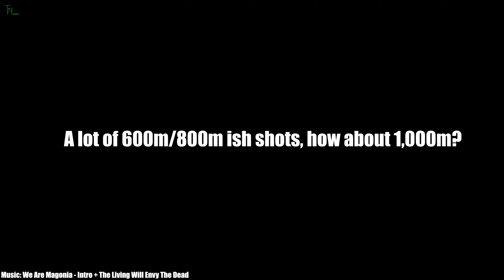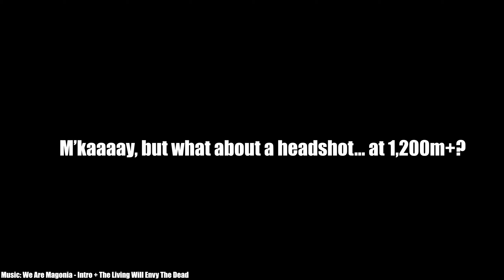Battlefield 2042 Beta - I Just Love Heads!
If you know me, then you know I love snipers, and I also love heads. So with the Battlefield 2042 Beta I went HAM using the sniper and hit some very nice shots. I did try out everything the beta had to offer, but didn't do anything quite a good as these snipes. It might be worth watching in full screen so you can see some of the people I actually kill :D

I did message the BF twitter to see if they could confirm the exact distance of my 1,200m+ headshot, but I've not had a reply :(

DICE confirmed the beta build was a few months old, and it did have it's bugs and glitches. But I'm looking forward to the full release when these issues will hopefully be fixed and we have more maps/gamemodes/weapons etc.